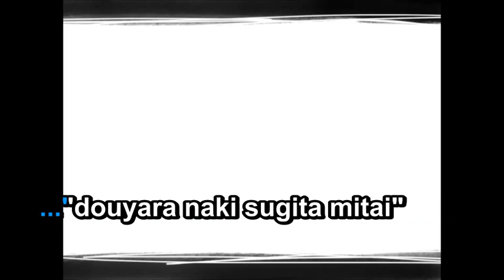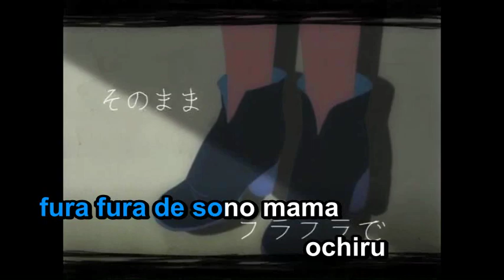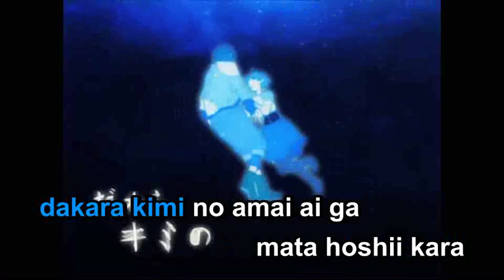【Romaji + Karaoke sub】Aimai Elegy feat. marina【DECO*27】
Aimai Elegy feat. marina
愛迷エレジー feat. marina
Love-Lost Elegy feat. marina

Music & Lyrics: DECO*27
Movie: akka, mirto
Vocal: marina(Girls Dead Monster/Angel Beats!)

MP3
"Please buy and support"

"Aimai Elegy +", will come out on iTunes US on the DEC.20th.
01. Entee
02. Mozaik Role feat. marina
03. Chocolat Beats feat. Miku Hatsune
04. Torinoaiuta feat. GUMI
05. Aimai Elegy feat. marina
06. Ame Moyou feat. GUMI
07. Miraiyo feat. Topi
08. Berry Blue (DECO*27 Vocal Mix)
09. Yowamushi Mont Blanc feat. marina
10. Outree
11. Ai Kotoba (sasakure.UK Sweets Remix) feat. mirto
12. Yowamushi Mont Blanc (ELECTROCUTICA White Remix) feat. GUMI
13. Mozaik Role (kous Dr Remix) feat. Miku Hatsune
14. Mukashi Mukashi No Kyou No Boku feat. Miku Hatsune
15. Mozaik Role feat. GUMI
16. Yowamushi Mont Blanc feat. GUMI

Romaji Lyrics
"douyara naki sugita mitai"
to kimi wa warau
dou nimo waraenai
kou nimo waraenai yo.

tabun, ura tabun
atashi no to aru kotoba no sei
iya, ki no sei?
...nou no miso mo akirete masu.

sorosoro tasukeyou ka
kyoufu mo hikitsurete sa
zoukin shiboru you ni
yuuki mo are shichaou

dakedo sa kowain da yo
gata ga ashi ashi da yo
fura fura de sono mama
ochiru

oboreru no ga kowakatta no
era kokyuu nado dekinai kara
kimi ga tateru sono hamon ni
yurare yotte
nigeyou to agaiteta

nantoka nigedashite
muon de "gomen" wo yuu
"kore de daimanzoku"
iiwake wa kore ni shiyou

ippo, mata ippo to
kimi kara hanareru tabi
awa no you ni ukabu
futari no awai egao

yappa tasukeru yo nigenai kara
atashi no iki ageru
sou, aitai no chuu aitai desu.
futatsu no iki de

sate tobikomu yo nde nomikomu yo
sono kanashimi subete
saa iki wo tomete
tsuide ni futari no toki mo tomete

afureru nara koboreru nara
kono atashi ga sono namida wo
nomihosou ka sou shiyou ka
mizubutori wa ki ni shinai kedo

shiokarai no wa chito tsurai na
datte atashi amatou dashi
dakara kimi no amai ai ga
mata hoshii kara

me wo samashite hoshii na
oyogu erejii(Elegy)